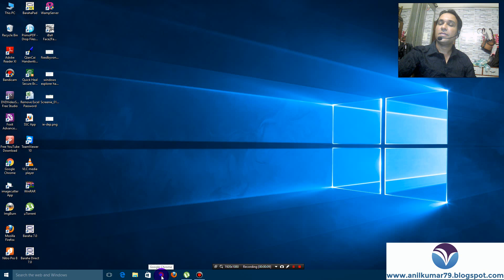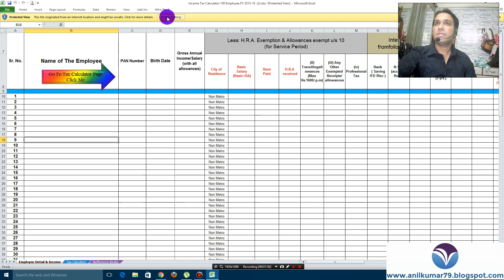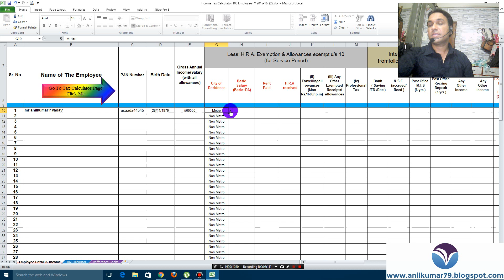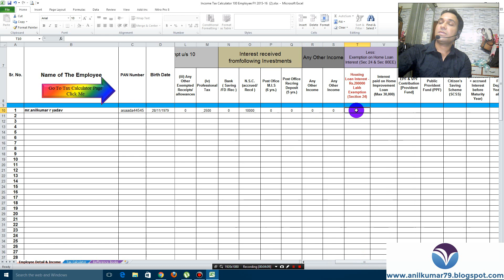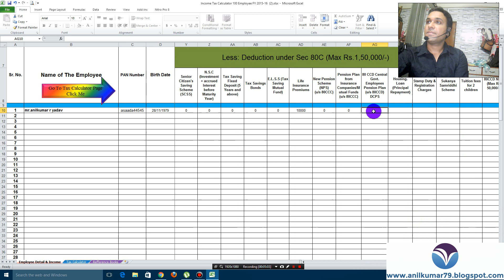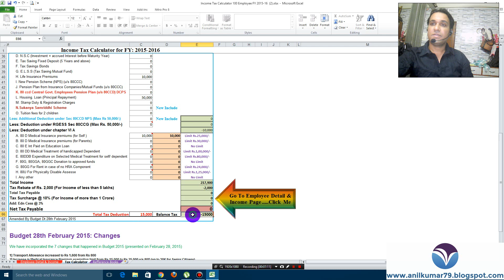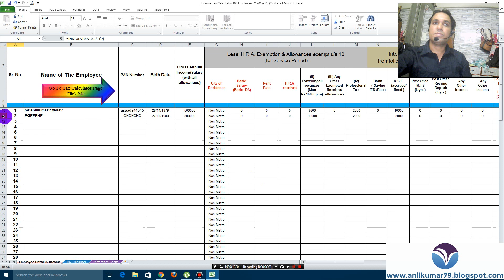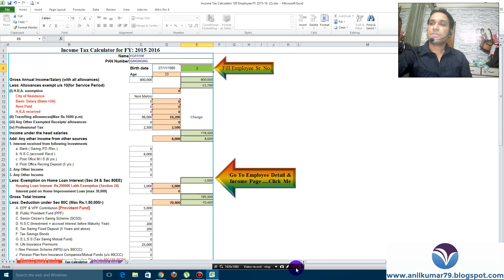How to Income Tax calculate in Bulk FY 2015-16 [Hindi]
How to Income Tax calculate in Bulk FY 2015 16